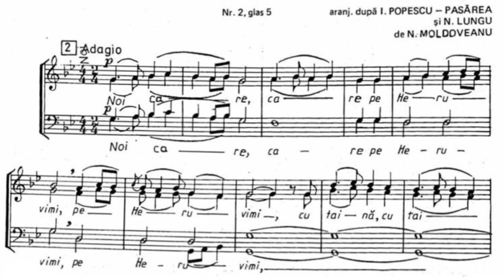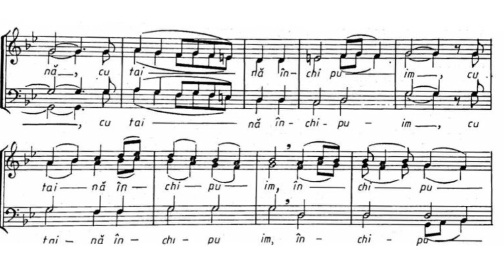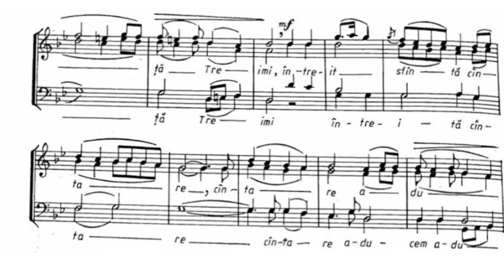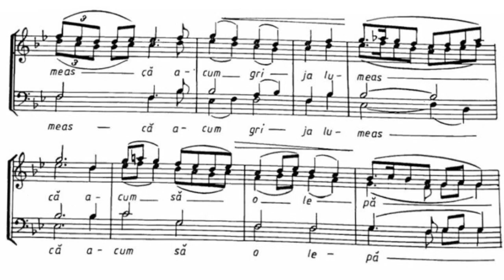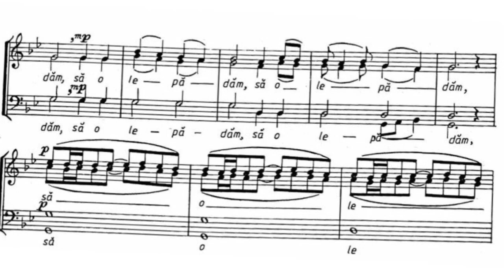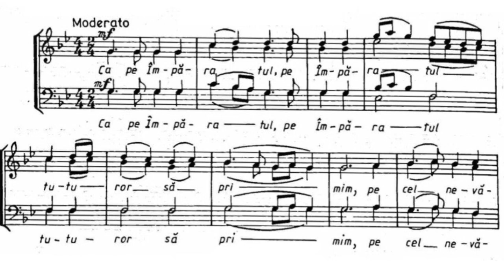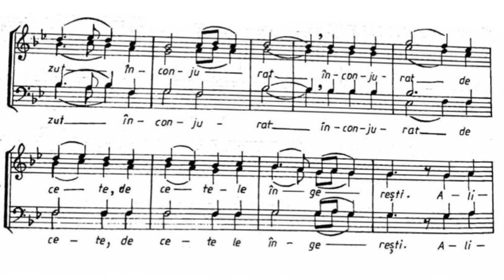«Heruvic» gl5 N. Moldoveanu Corul Mănăstirii Curchi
«Heruvic» gl5
aranjament de N. Moldoveanu
Corul Mănăstirii Curchi
dirijor Dumitru Buga